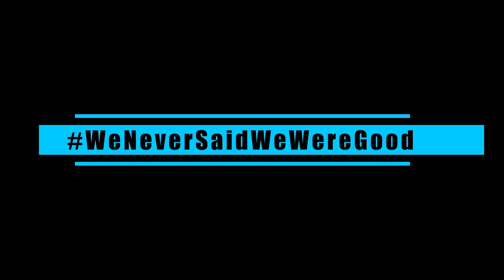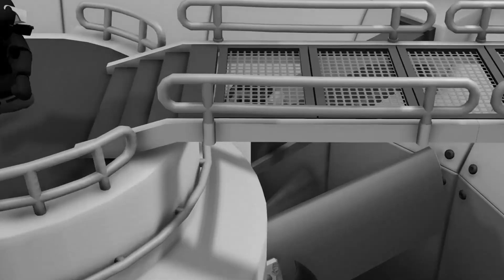Hurting in EVERY WAY POSSIBLE!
Gang Beasts shenanigans episode 2.